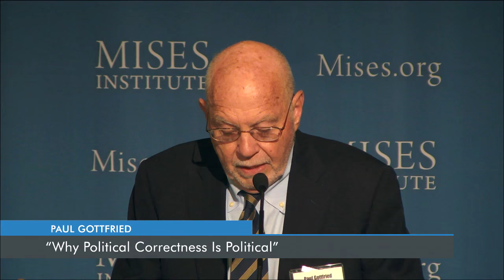Why Political Correctness Is Political | Paul Gottfried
The conference is hosted by the Mises Institute (Mises.org) at its campus in Auburn, Alabama, and directed by Joseph Salerno, professor of economics at Pace University and academic vice president of the Mises Institute.